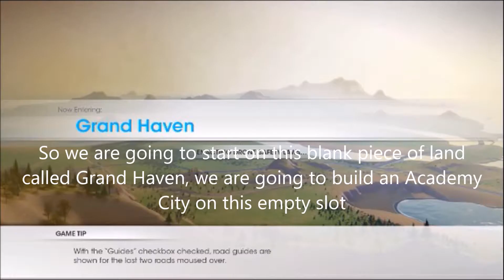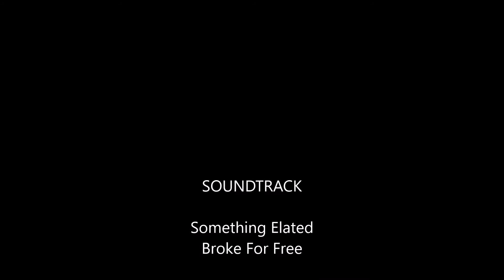The Academy Pt 1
In this video, we look at the Academy in SimCity.

Siom